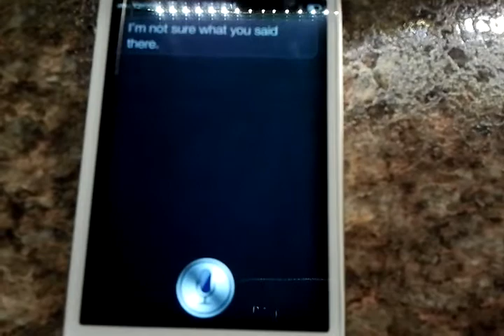Siri rick roll fail